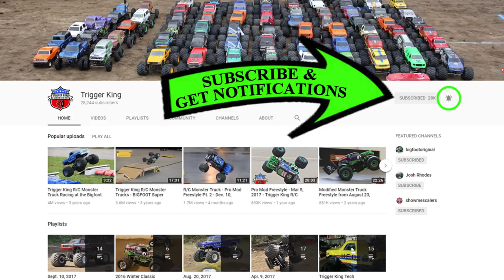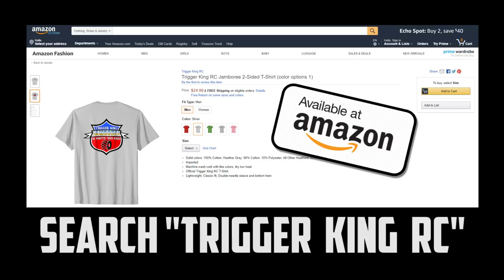HUGE BRACKET #2 Sport Mod Racing - Jun.24, 2018 - Trigger King Jamboree R/C Monster Trucks Series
Another huge bracket of Sport Mod RC monster truck racing in bracket #2 of our event on June 24, 2018 in Wentzville, MO.